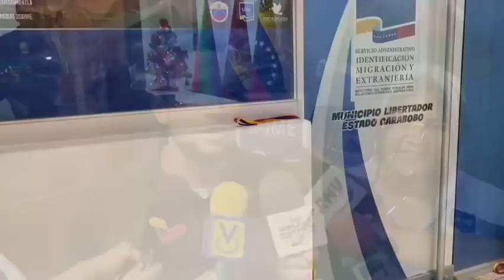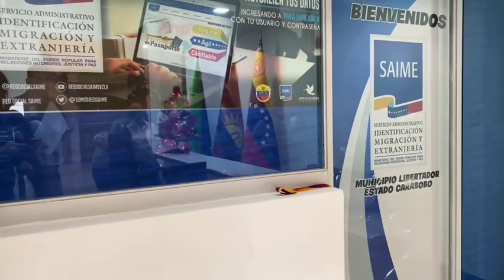Desde la Oficina SAIME de Libertador estaremos brindando atención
Desde la Oficina SAIME de Libertador estaremos brindando atención diaria a unas 180 a 200 personas, garantizando el derecho a la identidad de nuestros habitantes.

Agradecidos con nuestro presidente @nicolasmaduro y con todo el apoyo del gobernador @lacava10oficial hemos materializado está sede, que es la octava habilitada en Carabobo.

Así estuvo la inauguración de nuestra sede SAIME en Carabobo desde donde ofreceremos atención y servicio gratuito a todos los que acudan a nuestro glorioso municipio Libertador.